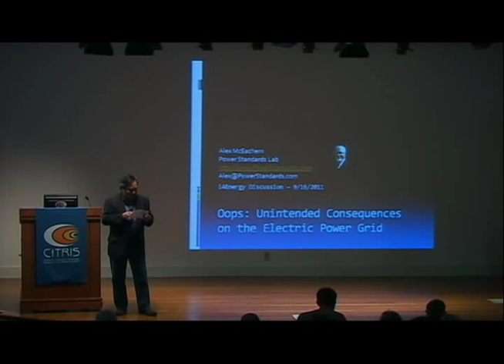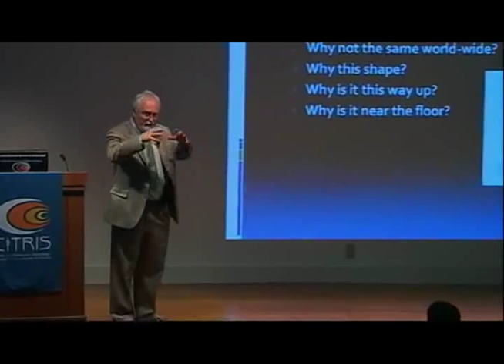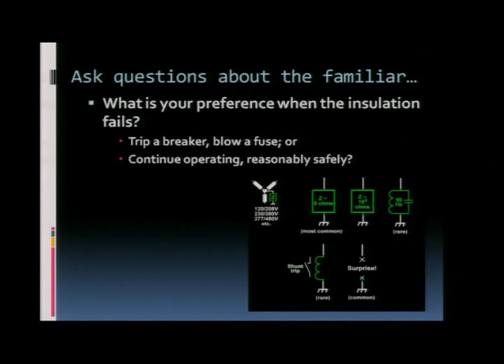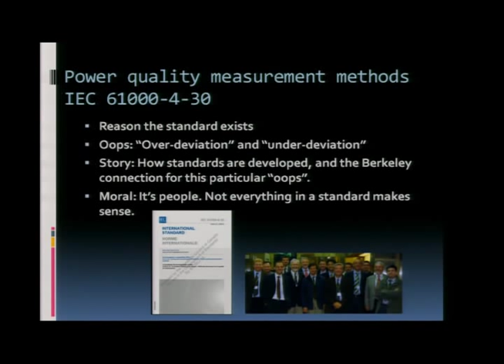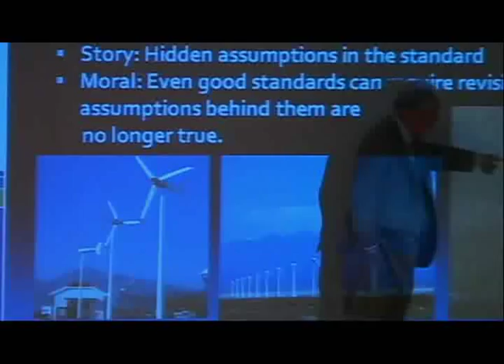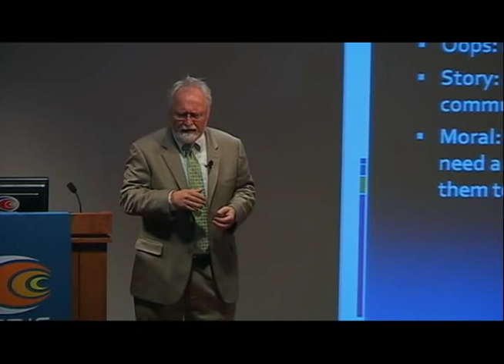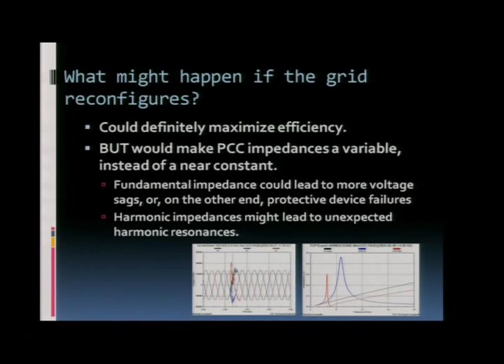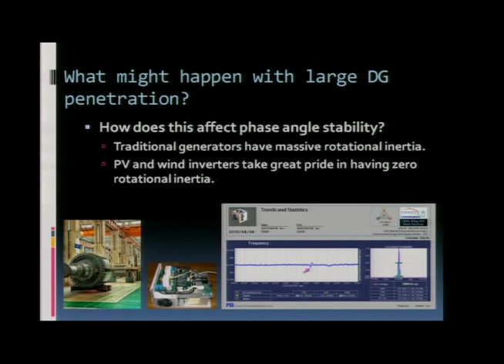Oops: Unintended Consequences of Some Well-intentioned Decisions about the Electric Power Grid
Speaker: Alex McEachern, Power Standards Lab

Sometimes, even the best-laid plans create unexpected problems. And once they're in place, these problems often become almost invisible due to their familiarity; to see them, a certain distance -- perhaps an international perspective -- can be very useful.

Examples to be discussed include wind turbine synchronization requirements, RMS voltage measurement standards, transformers on poles, recloser timing decisions, lightning-based grid disconnects, and grounding/earthing practices.

Looking slightly into the future, there are some obvious power quality problems that could well be unintended consequences of the planned Smart Grid.